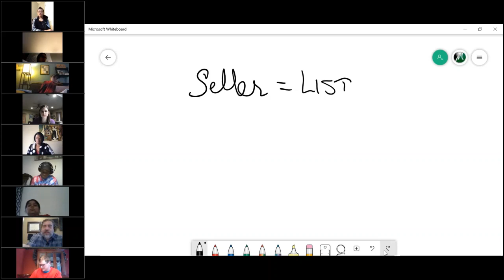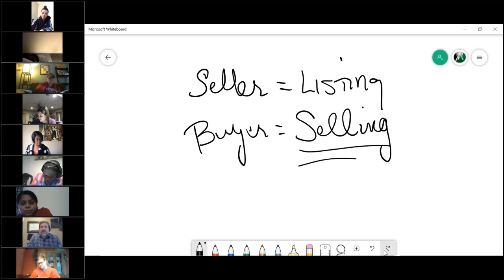Real Estate Broker Course V. 2020